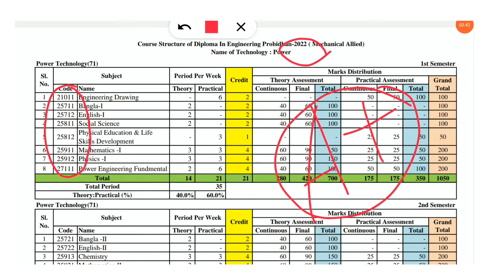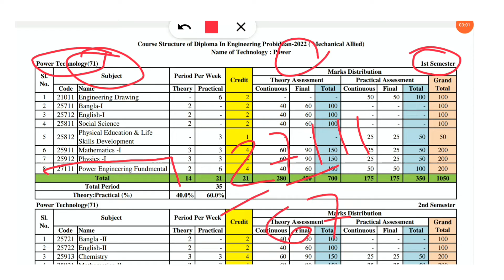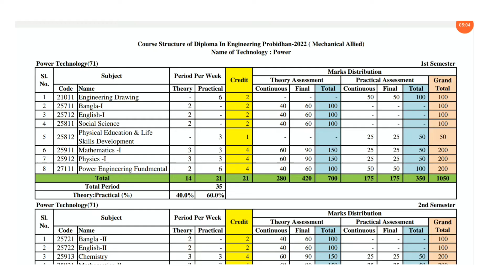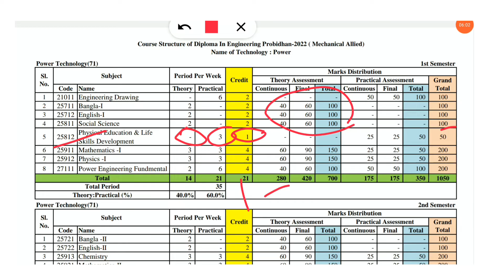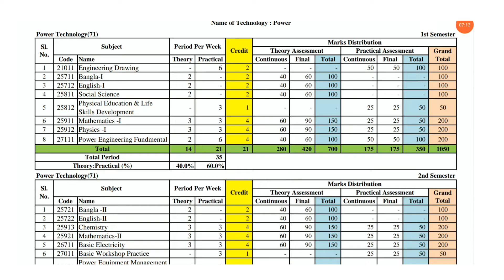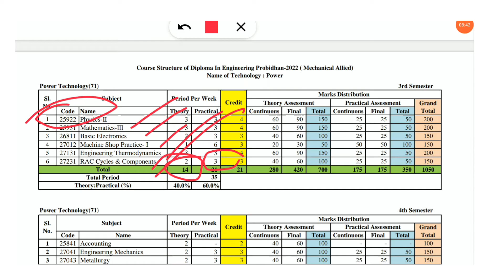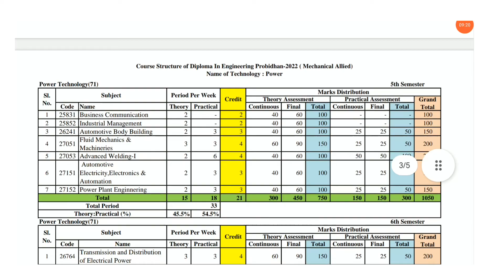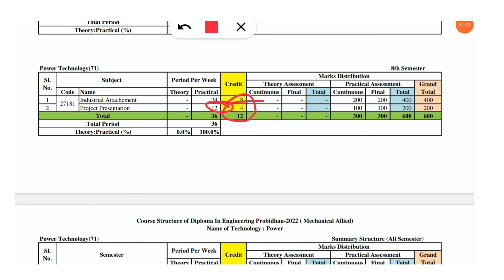Diploma in Power Technology | Diploma in Engineering | Polytechnic Institute | Book List